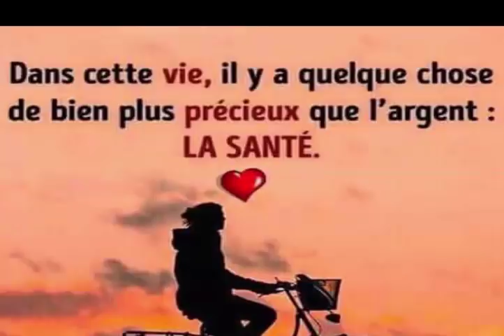Que faire après avoir eu des relations sexuelles et ce que vous ne devriez jamais faire dans 24h?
Que faire après avoir eu des relations sexuelles?
1. Uriner après un rapport sexuel
Il aide à éviter les infections des voies urinaires car il permet de rincer la bactérie E. coli qui peut avoir atteint l'urètre pendant les rapports sexuels. Lauren Streicher, une gynécologue et obstétricienne américaine réputée, explique qu'il n'est pas nécessaire d'aller aux toilettes immédiatement après le rapport sexuel, mais que l'on peut attendre environ 20 minutes.
2. Récapitulez ce qui s'est passé et racontez-le à votre partenaire
Si le sexe était bon, réfléchissez à ce que vous aimez et dites-le à votre partenaire. C’est le meilleur moment pour en parler, car vous risquez d’être mal à l'aise de toucher le sujet de rien par la suite, recommande le docteur en psychologie et psychiatrie, Kristen Carpenter.
3. Notez les inconforts normaux et ceux qui ne le sont pas.
Il peut être normal de ressentir un peu de douleur pendant ou après les rapports sexuels. Cela peut être dû à un manque de lubrification, à des spasmes musculaires ou à la brutalité de votre partenaire, explique Streicher. Toutefois, si l’inconfort devient récurrent, consultez votre médecin. Il peut s'agir de vaginisme s'il s'agit d'une douleur vaginale ou d'autres affections, ou encore d'un autre type de douleur, telle que kystes ovariens, fibromes, endométriose ou même cancers gynécologiques.
Ce que vous ne devriez jamais faire:

 Ne pas utiliser des serviettes mouillées ou un objet quelconque; ceux-ci sont susceptibles d'accumuler des micro-organismes.
 Évitez les bains moussants et après les jeux érotiques, s'il y en avait et utilisez des huiles aromatiques, éliminez-les complètement avec de l'eau pour éviter toute infection.
 Nettoyez votre zone intime avec une serviette propre, n'utilisez pas de papier. Enfin, utilisez une pause intérieure propre. Faire tout cela vous permettra d’avoir une santé intime après un bon rapport sexuel.

5 astuces indiennes pour faire pousser vos cheveux plus vite L'HUILE SECRÈTE DE LA FAMILLE ROYALE